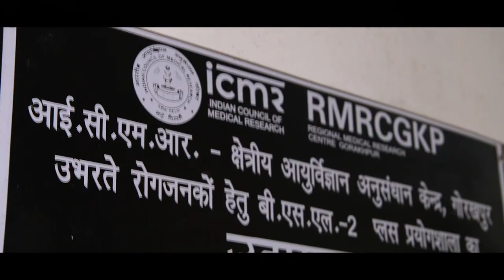New building of ICMR-Regional Medical Research Centre inaugurated in Gorakhpur... All details here!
Prime Minister Narendra Modi inaugurated the new building of ICMR-Regional Medical Research Centre (RMRC), Gorakhpur. The Centre has been instrumental in tackling the challenge of Japanese encephalitis /Acute Encephalitis Syndrome in the region. The new building with state-of-the-art facilities will open new horizons of research in areas of Communicable and Non-Communicable diseases as well as help in capacity building and provide support to other medicine institutes of the region.

pm modi inaugurate aiims
pm modi inaugurate hurl's fertilizer plant
pm modi visit gorakhpur
today inauguration by pm modi
gorakhpur news